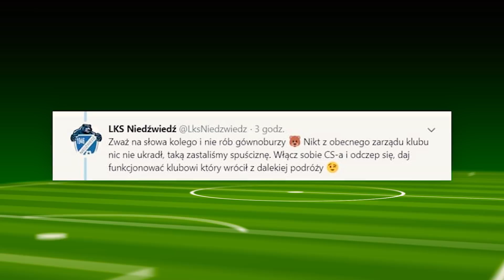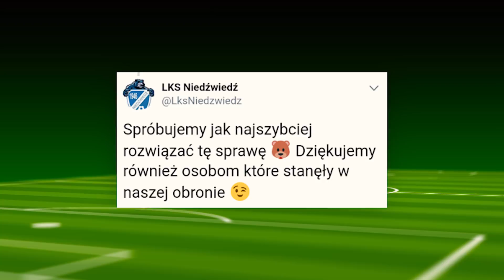POLSKI KLUB UKRADŁ LOGO NIEMIECKIEJ ORGANIZACJI ESPORTOWEJ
Zostawcie lajka! :)